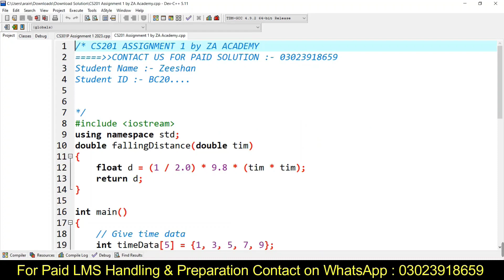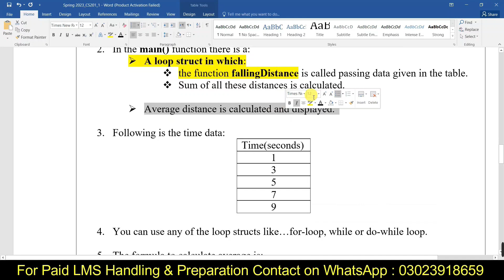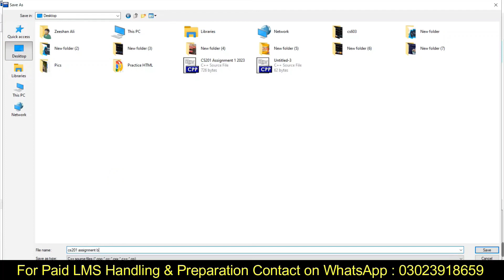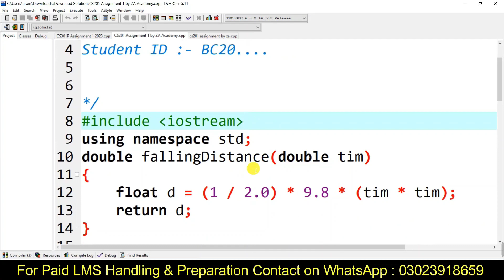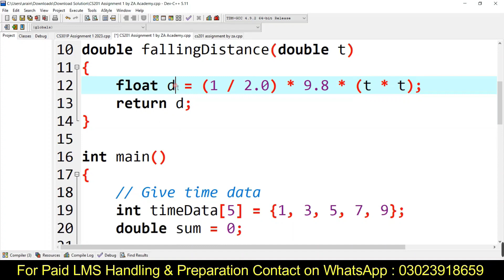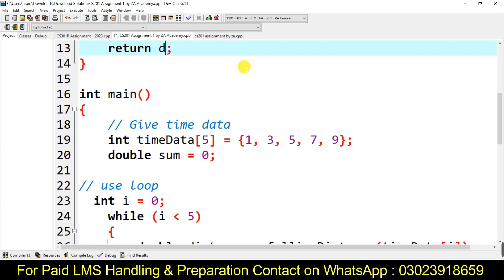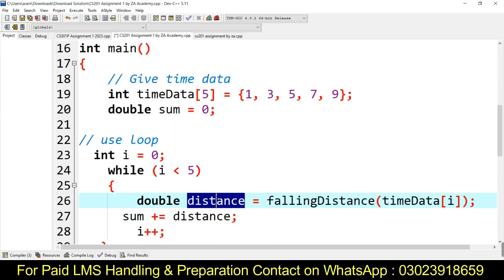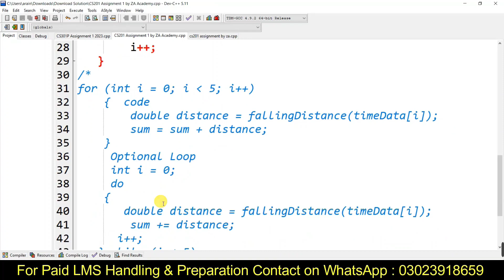CS201 Assignment 1 Solution Fall 2023 | CS201 Assignment No 1 2023 with Solution File | ZA Academy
Solution Link

Hello everyone, In this video I will discuss CS201 Assignment 1 Solution Fall 2023 | CS201 Assignment No 1 2023 with Solution File | ZA Academy

Quires Solved:-

1. CS201 Assignment 1 Solution Fall 2023
2. CS201 Assignment No 1 Solution
3. CS201 Assignment No 1 with Solution  File
4. Za Academy